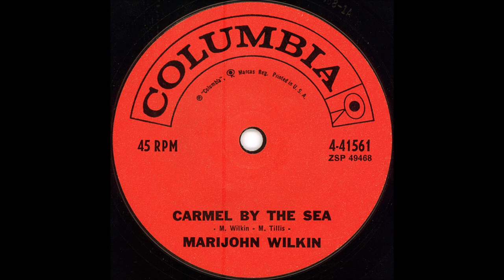Marijohn Wilkin - Carmel By The Sea [Original] - [1960].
[Written by Marijohn Wilkin - Mel Tillis]
Recorded 1965 by Anita Carter [Unissued - Released 2004]

Recorded 14 January 1960 Columbia Recording Studio, 804 16th., Ave. South, Nashville, TN - Marijohn Wilkin  [vcl solo] with The Jacks

 Born Marijohn Melson in Kemp, TX  (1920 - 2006)

Prolific Songwriter
Co-Wrote   "The Long Black Veil
and Answer Song "My Long Black Veil"
                    "One Day At A Time"
                    "Waterloo"
                     " P.T.. 109"

1975 Nashville Songwriter's Hall of Fame